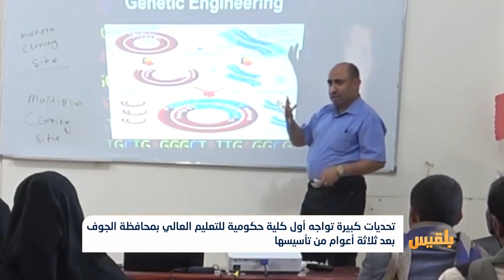تحديات تواجه أول كلية حكومية للتعليم العالي بالجوف بعد ثلاثة أعوام من التأسيس|تقرير:علي الجرادي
ظلت الجوف مغيبة في دوائر الجهل طيلة عقودها الماضية، وهو ما جعل أبنائها يعيشون بعيدا عن منصات الوعي والصروح العلمية.
وقبل ثلاثة أعوام تأسست كلية التربية وهي أول كلية حكومية للتعليم العالي بالمحافظة، غير أنها واجهت تحديات كثيرة.
ورغم تلك التحديات إلا أنها مثلت بارقة أمل للخروج من واقع الحرمان وسياسة التجهيل. ..